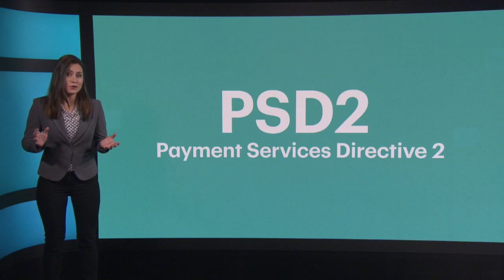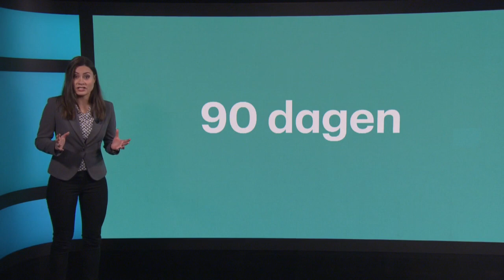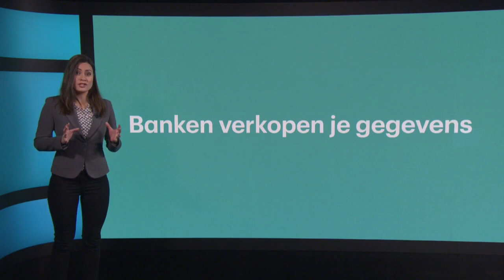PSD2 komt eraan. Dit gebeurt er met je bankgegevens - RTL Z NIEUWS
PSD2 komt eraan. PSD-wat? Nou, de nieuwe Europese betaalwet. Banken mogen straks betaalgegevens aan andere partijen geven. Eigenlijk zou dat vanaf 13 januari mogen, maar Nederland loopt achter.